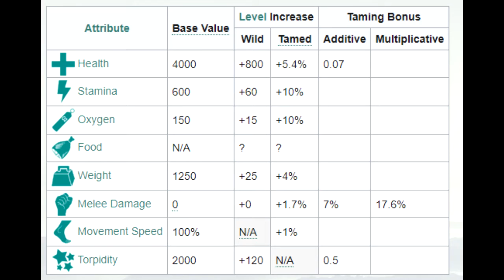COMO TAMEAR AL TEK STRYDER 🐱‍🐉 Ark Genesis 2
👑Conviertete en VIP del Canal!

💕Donaciones método Tarjeta Uala: Código Max_Aguero

Las características de mi pc
-CORE I7 9700KF S/COOLER 3.6 GH
-MAG Z390 TOMAHAWK
-GIGABYTE RTX2060 GAMING PRO OC 6GD
-ADATA DIMM XPG SPECTRIC ST60 16 DDR4 3000 RGB
-1TB WB BLUE
-SSD 240GB MX 500M2
-EVGA CLC 120 ENTRY LEVEL CPU COOLER INTEL
-GABINETE THERMALTAKE LVL 20 ARGB 4 FAN